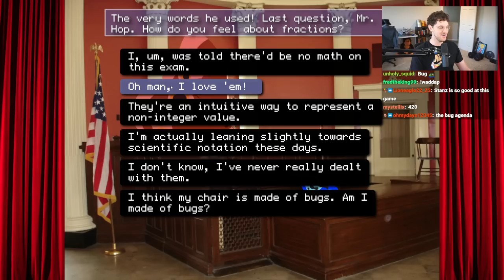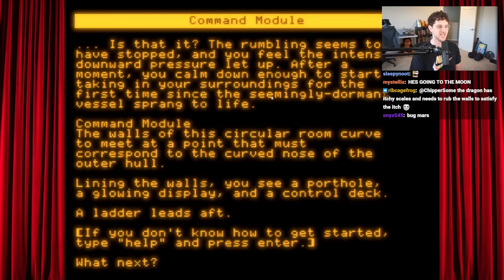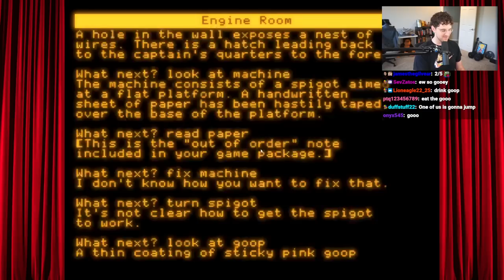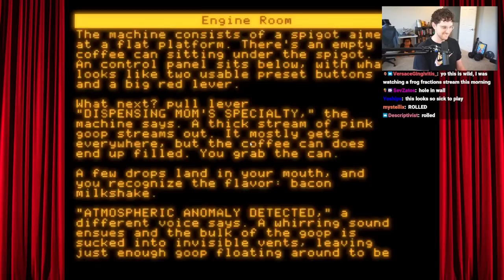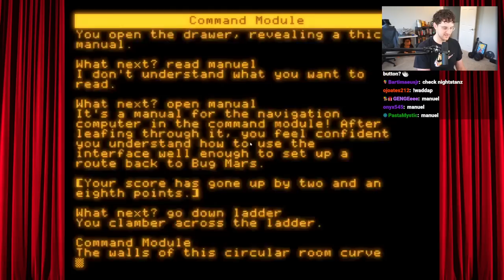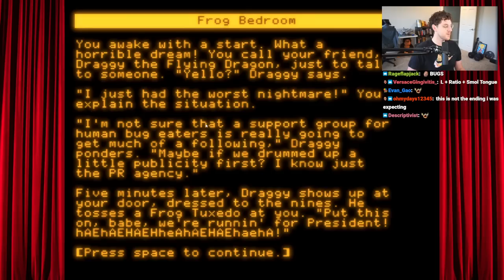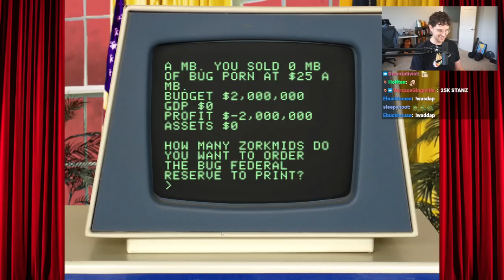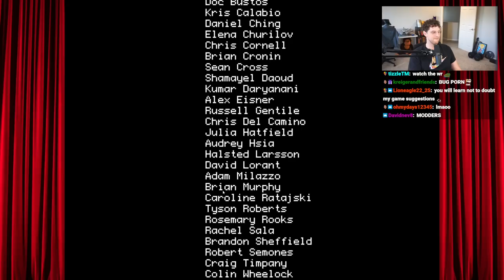This game isn't what it seems... [Frog Fractions]